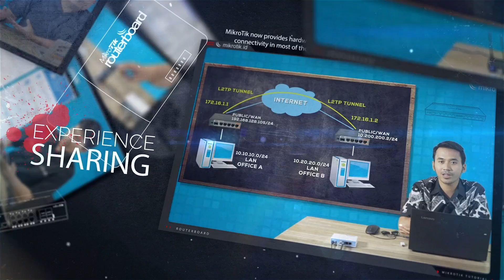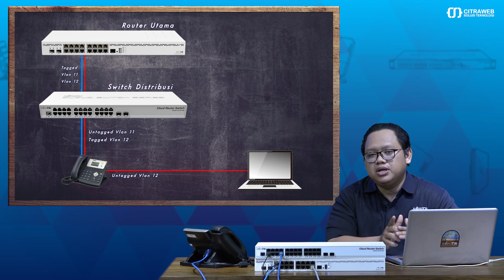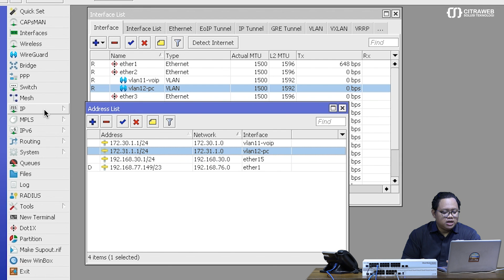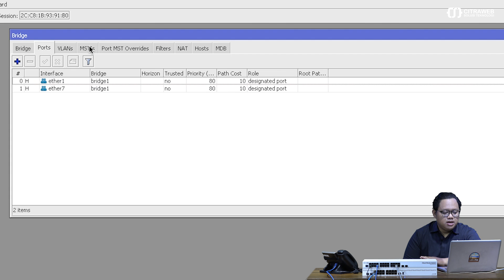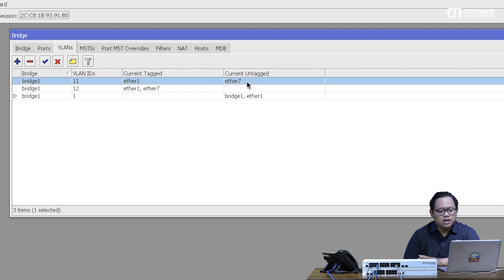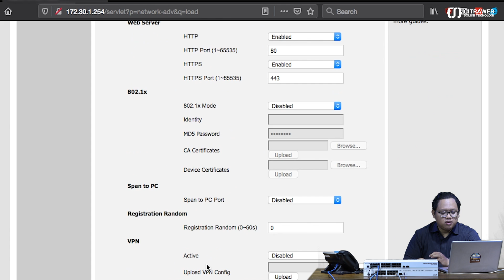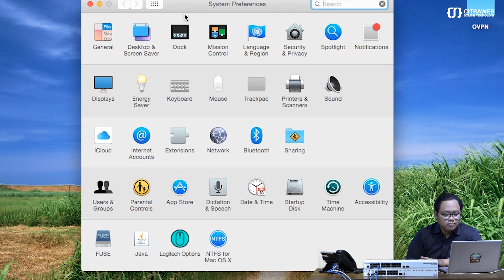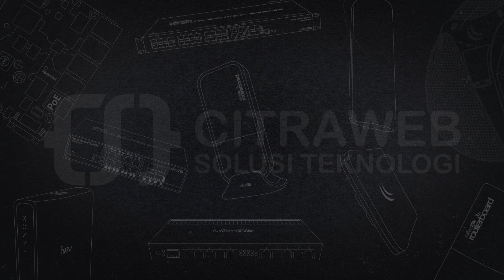Hybrid VLAN pada CRS3xx Series - MIKROTIK TUTORIAL [ENG SUB]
VLAN (Virtual LAN) adalah model jaringan yang secara logis membagi jaringan menjadi beberapa VLAN yang berbeda. VLAN tidak terbatas pada kondisi jaringan fisik seperti LAN, sehingga VLAN memiliki fleksibilitas dalam manajemen jaringan dan memungkinkan administrator jaringan untuk mempartisi jaringan mereka sesuai dengan kemampuan jaringan dan persyaratan keamanan.

Pada jaringan VLAN, terdapat beberapa jenis port yang bisa digunakan yaitu Trunk Port, Access Port dan Hybrid Port. Trunk Port merupakan Port yang berisi beberapa VLAN didalamnya, dan Access Port adalah Port yang biasa digunakan untuk terkoneksi ke end-user.
Sedangkan Hybrid Port merupakan Port yang bisa berisi Trunk Port dan Access Port secara bersamaan. Penggunaan Hybrid Port ini bisa digunakan pada beberapa kasus tertentu pada jaringan.